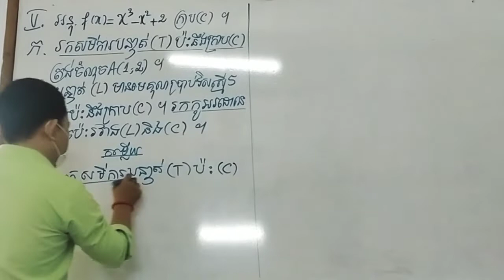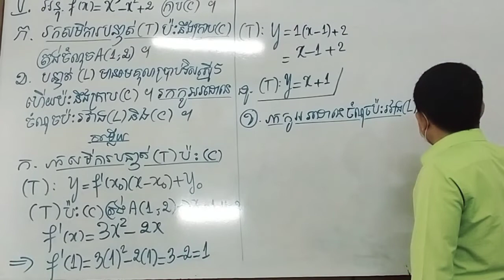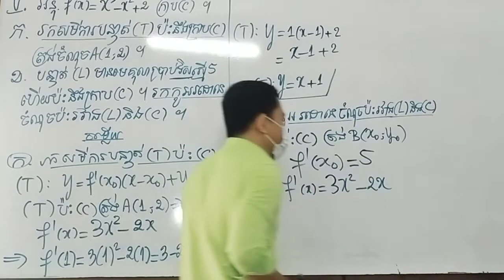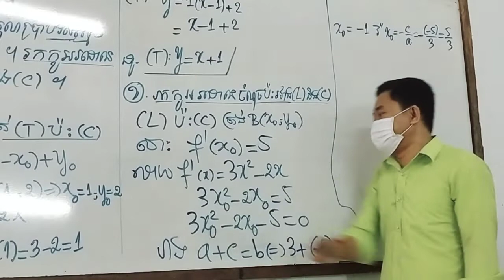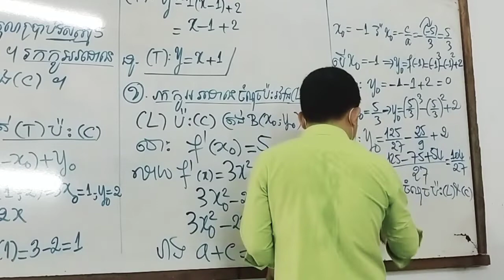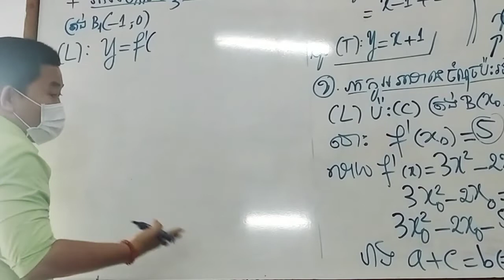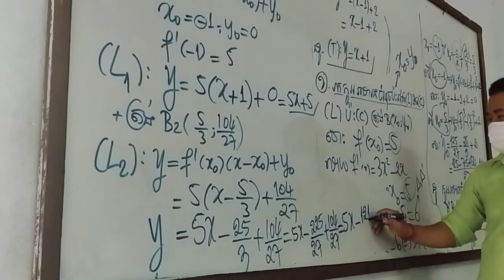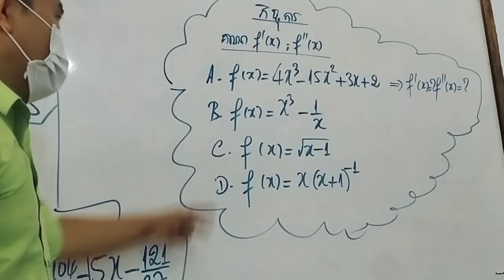វិញ្ញាសា សមីការបន្ទាត់ប៉ះនឹងខ្សែកោង ថ្នាក់ទី១១បង្វឹកដោយ លោកគ្រូមហាបុរី T.MohaBorey